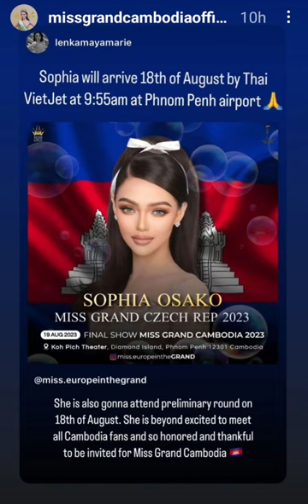Welcome to Cambodia, Miss Czech Rep 2023!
Miss Czech Rep 2023 is invited to join MGC 2023 preliminary and final competition.